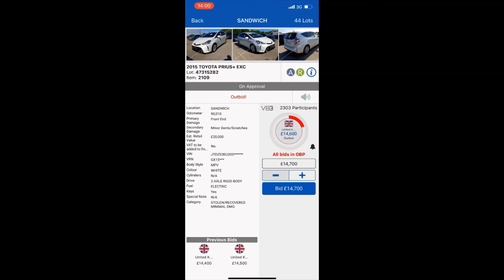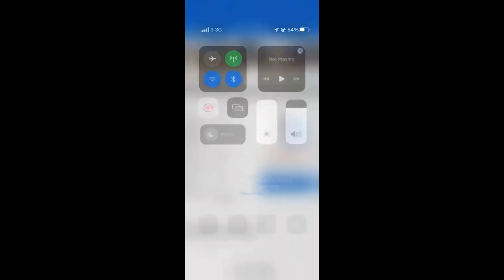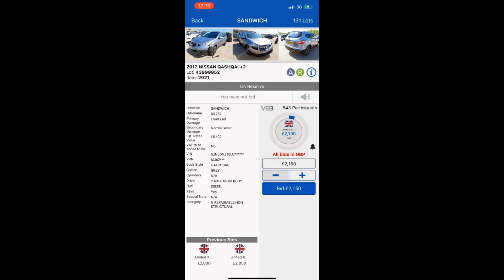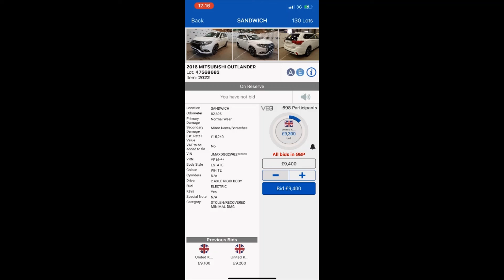Car Auction UK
UK Car Auction
Car Auction
Live Car Auction.